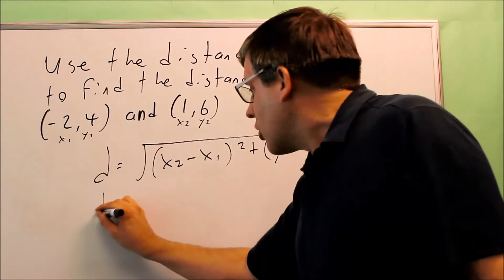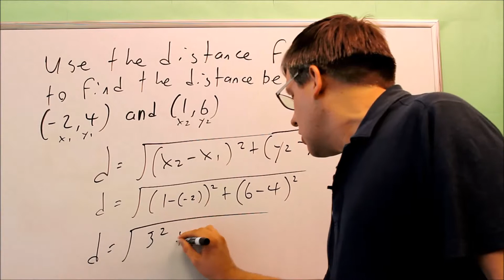Distance Formula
This is Eric Hutchinson from the College of Southern Nevada.

for notes, videos, and sample exams for precalculus (MATH 126), trigonometry (MATH 127), and calculus I (MATH 181).